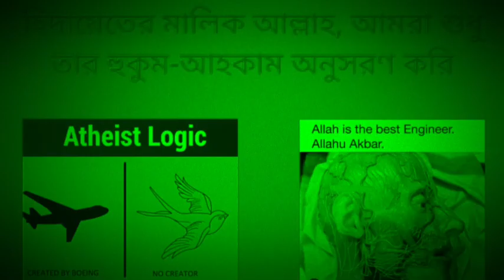ধর্মের মধ্যে যে অলৌকিকতা আমরা বাস্তব জীবনে পাই সেগুলো নাস্তিকরা কিভাবে ব্যাখ্যা করে?